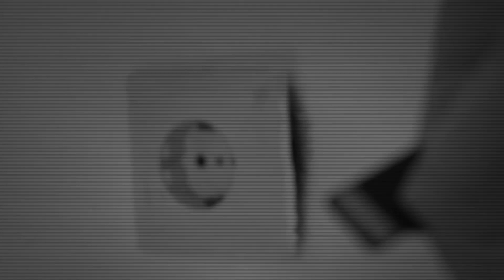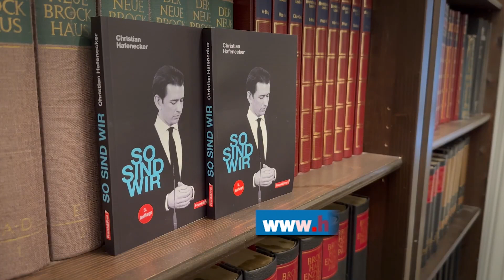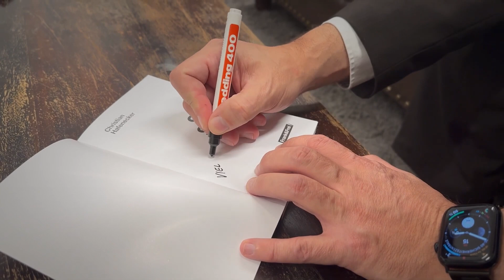Autos und Eigenheime weg, so reaktivieren Gewessler und Co. den Kommunismus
Eine Beraterin von Leonore Gewessler will den Deutschen den „Traum vom eigenen Fahrzeug und vom Eigenheim nehmen", das sagt sie ganz unumwunden. Dadurch wird wohl auch vielen klarer, warum politische Entscheidungen derzeit aussehen, wie sie sind. Dazu kommt natürlich auch noch ein problematisches Demokratieverständnis, VdB will Herbert Kickl keinen Regierungsbildungsauftrag geben und Sigi Maurer würde auch keinen freiheitlichen Parlamentspräsidenten wählen wollen. Das heißt im Umkehrschluss, schauen wir, dass die Grünen bei den nächsten Wahlen gleich wieder den Einzug ins Parlament verfehlen, Problem gelöst.

Bildquelle Thumbnail [BKA/Wikimedia]